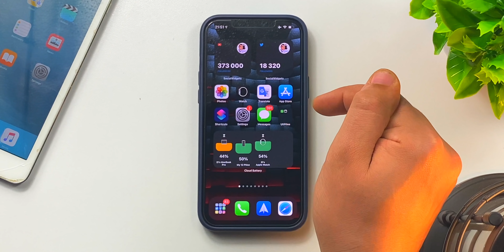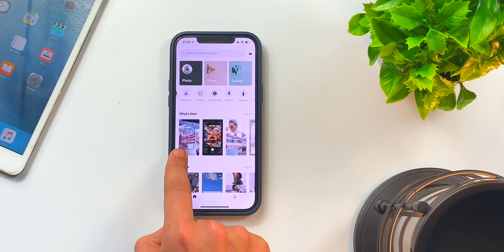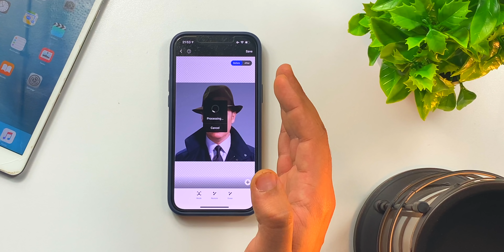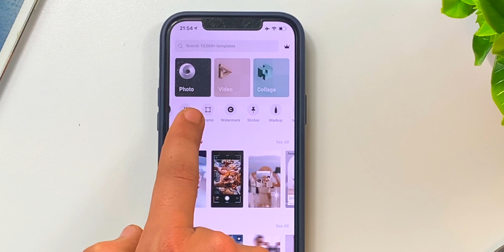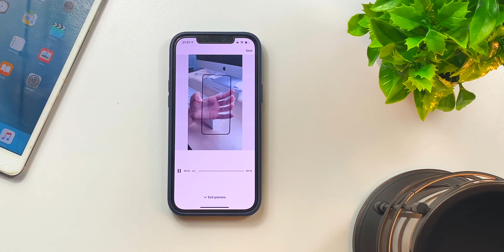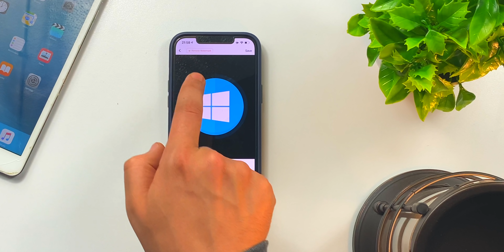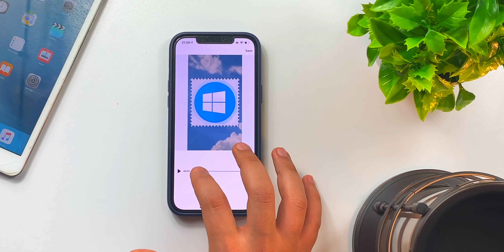تطبيق ايفون خرافي يستاهل التجربة| الحلقة 2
كثيرة هي تطبيقات الأيفون في متجر الابل ستور، تُعد بالملايين و صعب جدًا اكتشافها كلها و التمتع بالمميزات الكثيرة و الجد مفيدة التي يمكنها ان تقدم لك كمستخدم iPhone أو iPad.
في هذه السلسة التي نقدم لكم كل أسبوع سأعرض عليكم نوع جديد من تطبيقات الأيفون، هذا النوع من البرامج لا ترغب به شركة Apple و عادة ما يتم حذفه من متجر AppStore سواءًا عاجلًا أم آجلًا.
و هذا النوع بالضبط هو نوعية تطبيقات الأيفون التي سأشارك معكم في هذه السلسة على قناتكم المفضلة أيفون TV.

💡إذا عندك مشكلة في التحميل من قناة ايفون تيفي - إذا لا تعرف اين تجد رابط التحميل شاهد هذا 📣

💡 منتجات انصح بها لمستعملي اجهزة ابل للشراء من موقع امازون و التوصل بالمنتج لباب بيتك👇🏼

* كيبل شحن الايفون من نوع USB (للايفون 7 و تحت) يمكنك اختيار الطول و اللون
* كيبل شحن سريع للايفون من نوع USB C (للايفون 8 و فوق) يمكنك اختيار اللون
* محول الطاقة يدعم الكيبلات الاثنين معاً
* شاحن للسيارة لجميع الايفونات معترف به من ابل
* جهاز لعرض شاشة الايفون على اي تلفاز HDMI يدعم جميع الايفونات و اجهزة الايباد

💡 اذا عندك ايفون، هذه روابط بعض اهم الشروحات التي ممكن تستفيد منها 🥰👇🏼